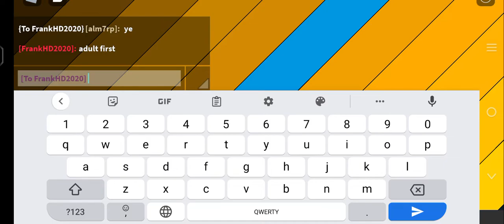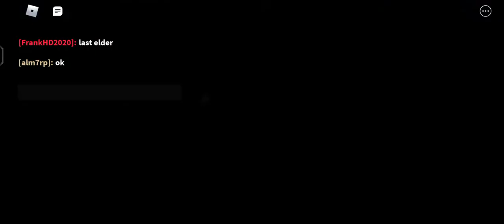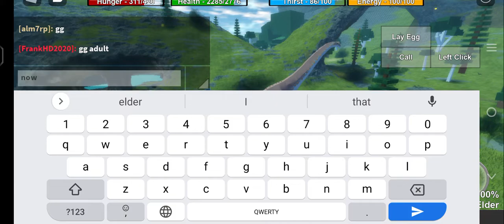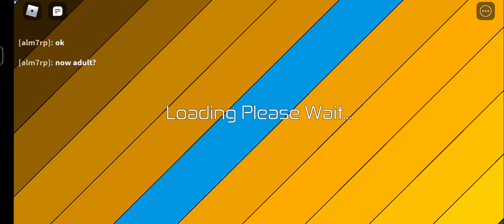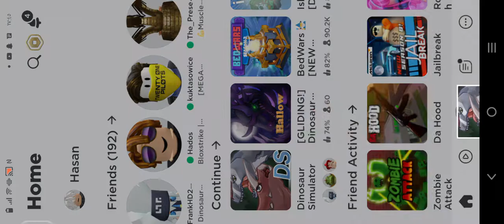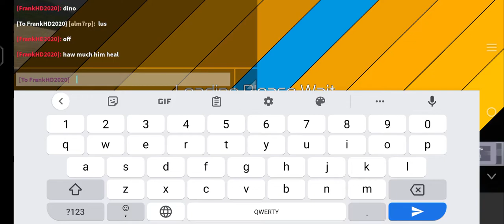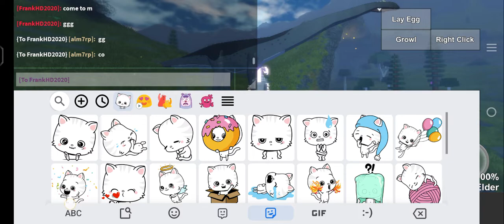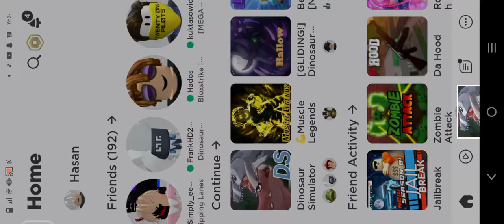Roblox dinosaur simulator i get golden fossil rex